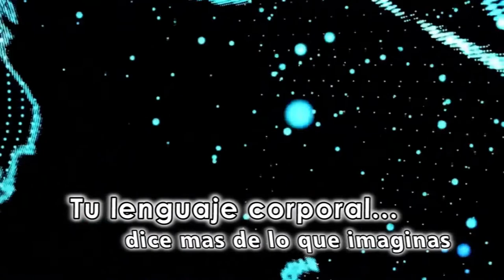Más allá de lo evidente/La inteligencia/20190412-CE1819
Más allá de lo evidente. La inteligencia. Conduce: Ricardo Carrillo. Invitada: Dra. Ofelia Fernández Gudiño. Fecha de emisión: 12 de abril 2019. Este y otros programas los puedes ver Producciones con fines educativos a cargo del Lic. Ernesto Gutiérrez Garcés - Director General de Educación Secundaria Técnica en la CDMX.